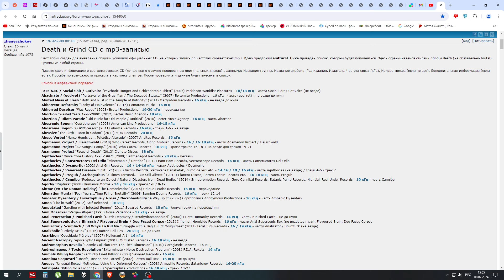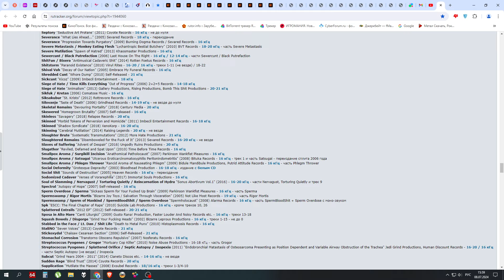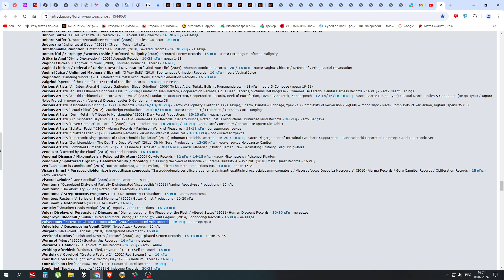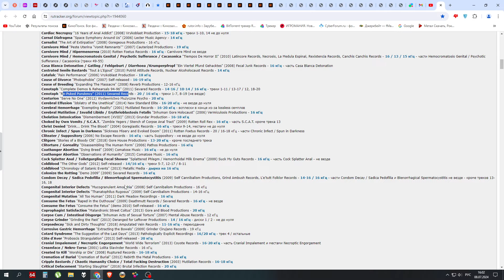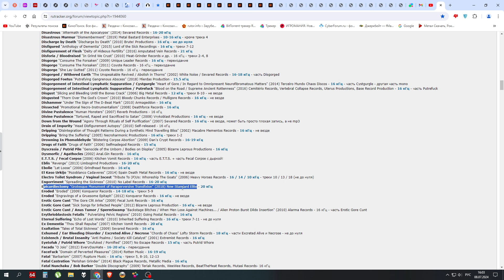Как лейблы убивают Death Metal / Фирменные диски CD с качеством MP3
MP3 убивает ДУХ Death Metal альбомов!